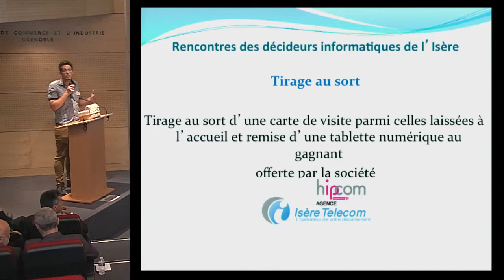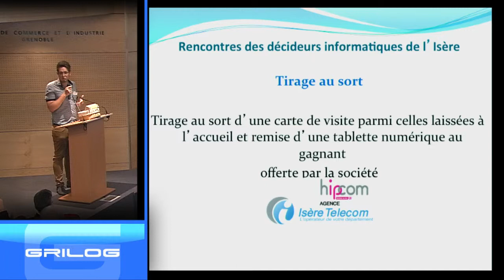Tirage au sort d'une tablette numérique par la société Hipcom